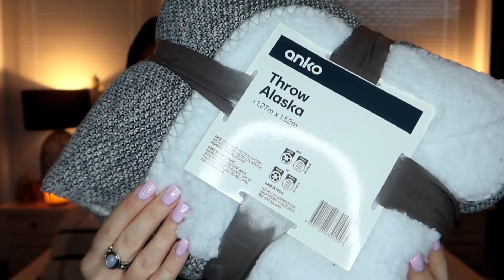KMART SHOPPING HAUL | WHAT'S IN MY BAGS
Hi guys!!

Today I show you my purchases from Kmart! I show you my shopping haul and what's in my bags from the fab Kmart!! 👌

If you have any video suggestions or anything you would like me to present on my channel please let me know

Want access to the music I use? Use my link to find the most amazing creator music:

Suite 151
Shop 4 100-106 Pacific Highway
Oxenford
4210